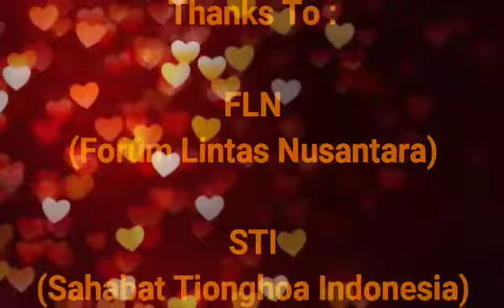Ramah Tamah Forum Lintas Nusantara (FLN) - Sahabat Tionghoa Indonesia (STI) di Sun Internasional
Ramah Tamah Forum Lintas Nusantara (FLN) - Sahabat Tionghoa Indonesia (STI) di Sun Internasional Seasons City - Jakarta Barat

Thanks To :
Wawan Suwandi (Ketua Umum)
FLN (Forum Lintas Nusantara)
STI  (Sahabat Tionghoa Indonesia)

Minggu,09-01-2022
Pukul:18.00wib
Sun Internasional Palace Seasons City Lantai P4 - Jakarta Barat

Video Editor by Anyitko (Jitius Changdiono)

P.E.T.I.R
(Persaudaraan Etnis Tionghoa Indonesia Raya)

Document of Advent Setiawan's Mega Data Library/2022
AdventSetiawanProduction 2022